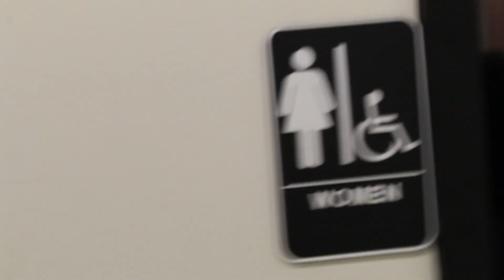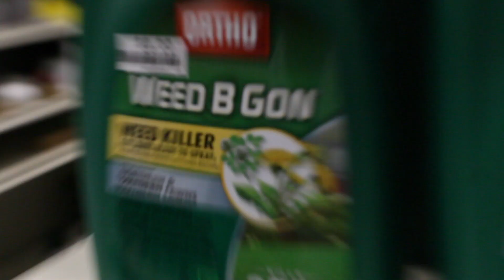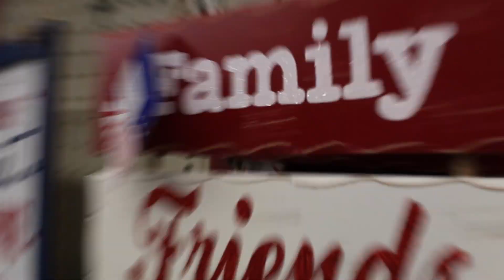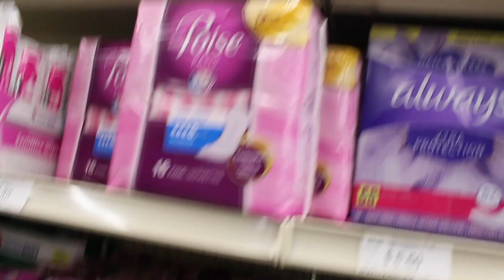Vlogging While High *Very Weird*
Long story short I smoked a blunt then turned on my camera lol. Put the two together and it makes this lovely vlog you are about to watch. Grab a blunt yourself, light it, and ENJOY! (This right here is GRADE A content kids!)